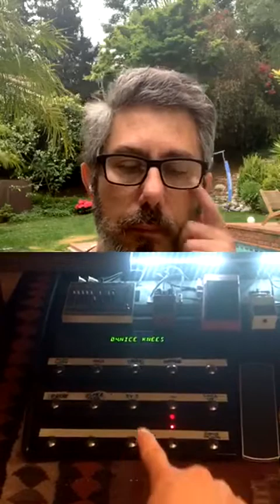Canova IG Live May 29th / Guest Davide Rossi